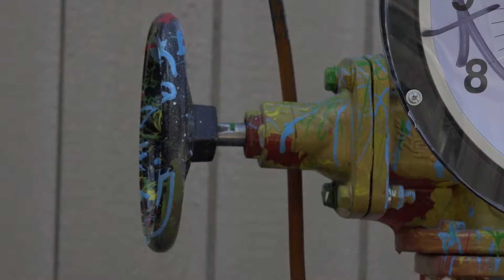Our Future Hamilton BLINK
The Beasley Lab for Innovative Kids (BLINK) create a functional weather station to monitor the health of the Elgin neighbourhood.